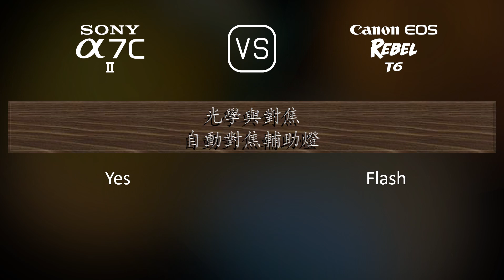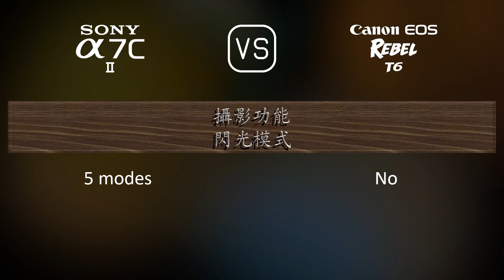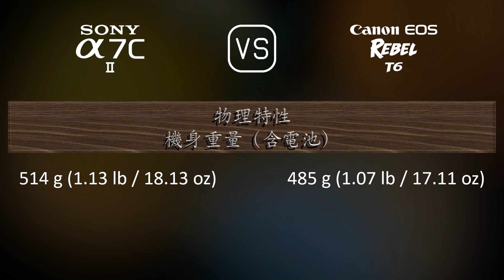Sony A7C II 與 Canon EOS Rebel T6 的規格比較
本片是 Sony A7C II 與 Canon EOS Rebel T6 的功能概述和規格比較 (comparison of specifications)，希望對您有所啟發。感謝您的支持。

00:25 推出
00:33 機身
00:40 影像感測器
01:01 影像
01:16 光學與對焦
01:41 屏幕
01:58 取景器
02:13 攝影功能
03:06 錄像功能
03:20 儲存
03:24 連接性
03:49 物理特性
04:07 雜項